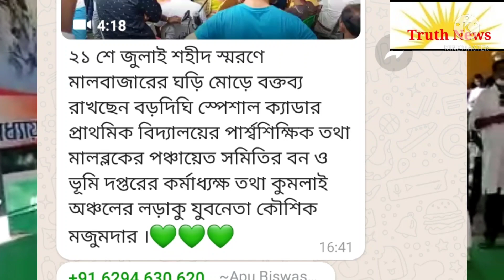para teacher SSK MSKবেতনবৃদ্ধি না হলেও 21july জ্বালাময়ী বক্তব্যPT কৌশিক মজুমদার,এবার কি বাড়বে বেতন